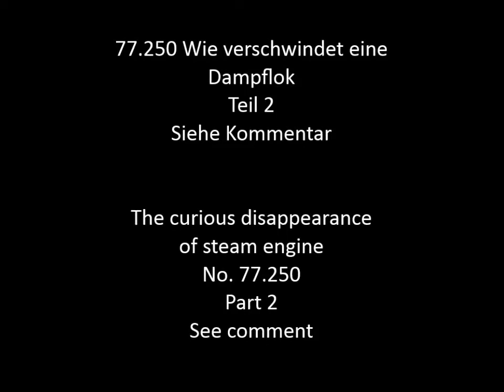77. 250 (Schaaner Loki) Wie verschwindet eine Dampflok Teil 2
These videos show the careful and accurate disassembling work of the monumental “Schaaner Steam Engine No. 77.250”, in preparation for the transportation to the former railway workshop “Ceske Velenice” in the Czech Republic in June 2005.As these videos prove, it was solely and exclusively due to the idea and the preparatory work done by our club, the “Eisenbahnclub Schaan-Vaduz (ECSV)” that steam engine No. 77.250 is finally back on the rails again.A foundation had been set up in order to secure the financing of the project. Our steam engine specialists were excellently trained and perfectly prepared to guarantee the operation and maintenance of the engine in Liechtenstein at any time.  As we disposed of qualified and experienced manpower in an adequate number, it was decided that the responsibility for any repair supervision should be taken by our club (ECSV).
Because of an evil, malicious action we unfortunately lost the whole project. This is why – as you will notice on part 5 of the videos – we decided at that point, not to continue with the official coverage of the overhaul and repair work on the engine.
According to its construction year, the appearance of the engine should correspond to the year 1927. A steam engine from the Austrian Republic with its correct designation BBÖ 629.65!
As a matter of fact – and against all other pretensions –   without the work of our club (ECSV), this steam engine would never have been restored to an operational condition The decision to keep it as a (slowly oxidizing) memorial, on a concrete base was already taken. It needed quite a few promises and written confirmations with regard to strict governmental stipulations, to convince of the owner, the village of Schaan, and the National Heritage Authority of Liechtenstein, to change their decisions in favour of our club. The present “owner” however, was and is obviously not willing to bring the engine back to Liechtenstein, although this would have been one of the strict stipulations mentioned earlier. The engine is still abroad, in Austria.Up to the present moment, we did not receive any compensation, not a single penny, for all our efforts and our work – amounting to more than 1400 hours – in connection with the disassembling of the engine and its transportation to the railway workshop “Ceske Velenice”, Czech Republic. Although, we are still considering to go to court in this matter.Nevertheless, we want to say thank you to everybody involved at the time of the disassembling, beginning in June 2005. We should not forget, that the engine would not be rolling on the rails today without the “Eisenbahnclub Schaan-Vaduz”. This is our merit and there is no doubt about it! These videos serve as a reminder to the hard but still exciting work performed during that time.
A special thank you goes to:
-          Eurovapor, Sulgen (Switzerland)
-          Bruno De Boni (in memoriam), video and fotos
-         Johann Gröbli Friends and parents
-          Peter Ospelt, organisation of cranes and transportation
-          The people at the railway workshop “ZOS Cesce Velenice”
-          The people at “Bau-Trans GmBH”
-          Dir. Ing. Jiri Sedlacek (in memoriam), “ZOS Cesce Velenice”
-          Ing. Vladimir Nemec, “ZOS Cesce Velenice”
-          Eduard Sassmann, consulting, historical pictures and construction plans
-          All members of the Eisenbahnclub Schaan-Vaduz
Video Bruno De Boni  music by Ennio Morricone